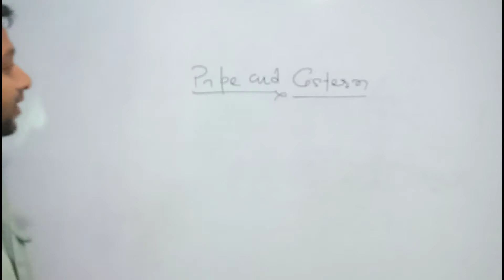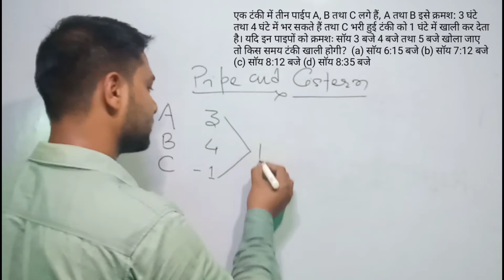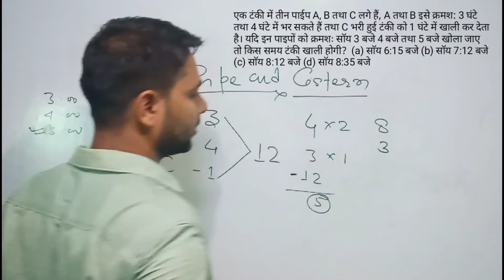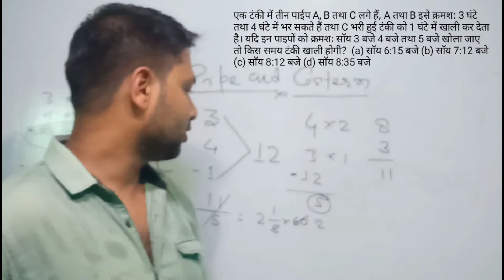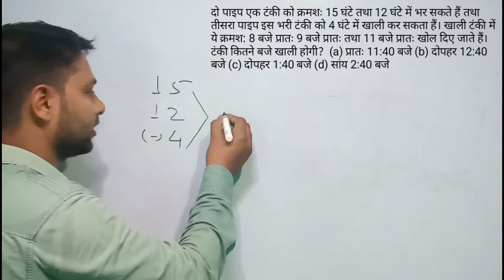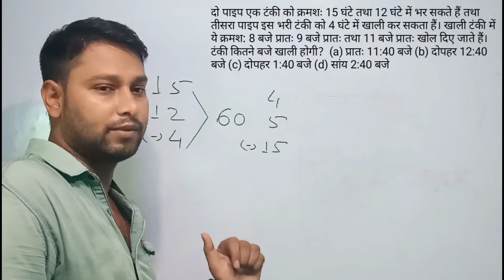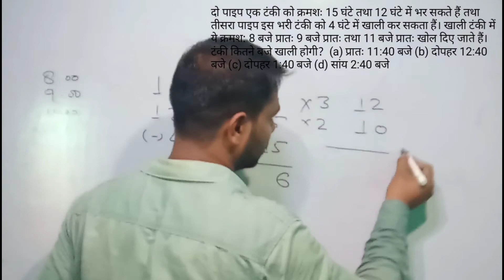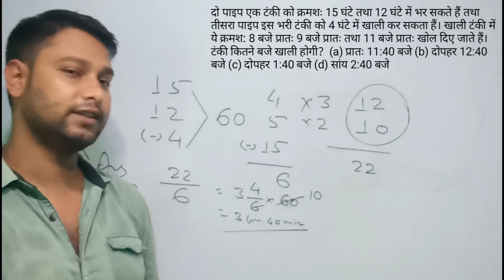PIPE AND CISTERN | PART-3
Concept with Time and Work

SSC_CGL/MTS/CHSL/CPO | Railway_NTPC/Group-D/RPF |
All types of Defence and
State Government

Pipe and Cistern Best Shortcuts Tricks